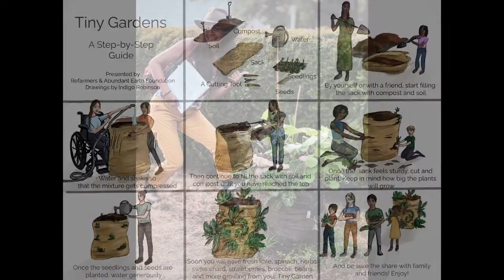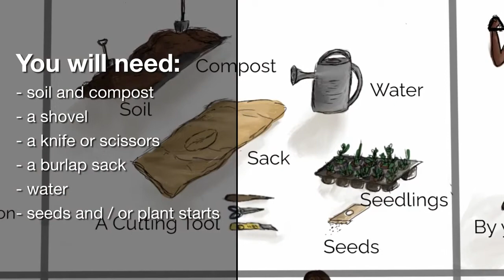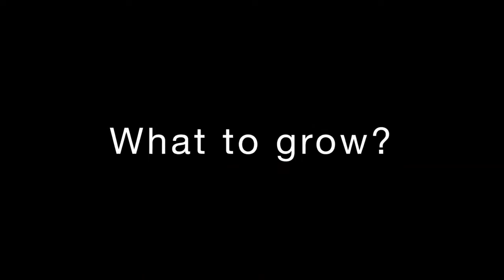Garden Bag Tiny Gardens